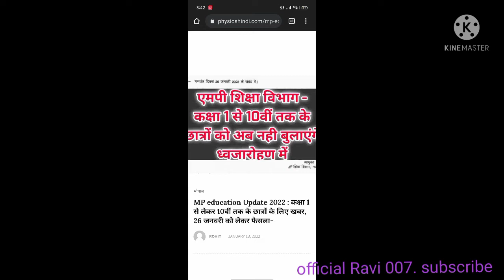MP School : कक्षा 1 से 10वीं तक के छात्रों के लिए बड़ी खबर, आदेश जारी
mp board .. एमपी शिक्षा विभाग कक्षा 1 से 10 तक के छात्रों को नहीं बुलाए

एमपी शिक्षा विभाग कक्षा 1 से 10 तक के छात्रों को नहीं बुलाए.

..t.me/ravindra123banjara

..MP School 1 से 10वीं तक के छात्रों को ध्वजारोहण कार्यक्रम में शामिल नहीं किया जाना है। साथ ही लोक शिक्षण संचनालय ने जिला शिक्षा अधिकारियों को यह सुनिश्चित करने के भी निर्देश दिए हैं कि राष्ट्रीय झंडा संहिता के अनुसार ही सम्मान सहित ध्वजारोहण कार्यक्रम संपादित किया जाए।DEO को जारी निर्देश में लोक शिक्षण संचालनालय द्वारा गणतंत्र दिवस के अवसर पर समस्त स्कूलों और शासक के कार्यालय में रोशनी किए जाने के भी निर्देश दिए गए हैं। बता दें कि मध्य प्रदेश में कोरोना का फैलाव हो रहा है। लगातार 2500 की संख्या में बढ़ रहे के शासन प्रशासन के लिए चिंता का विषय बने हुए हैं। इसलिए अब बच्चों को गणतंत्र दिवस के दौरान ध्वजारोहण कार्यक्रम में शामिल ना कर उन्हें छुट्टी दे दी गई है।

Corona से बढ़ते संक्रमण को देखते हुए अभिभावकों द्वारा ऑफलाइन कक्षाओं को बंद कर ऑनलाइन कक्षा जारी की जाने की अपील की जा रही है। मुख्यमंत्री शिवराज सिंह चौहान, स्कूल शिक्षा मंत्री इंदर सिंह परमार लगातार समीक्षा बैठक कर रहे हैं। इस दौरान सीएम शिवराज ने कहा था कि स्थिति पर नजर बनाए हुए हैं। मामले में अभी गंभीरता नहीं है। जल्द स्कूल को बंद करने पर बड़ा फैसला लिया जा सकता है।.